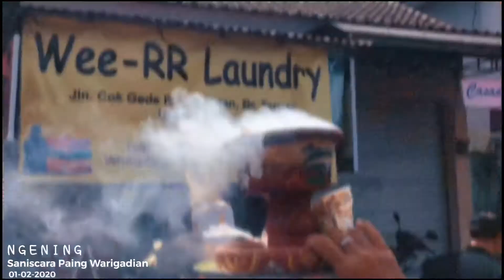UPADESA Karye Atiwa-Tiwa “NI WAYAN SATRI”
Saniscara Paing Warigadian
01 Februari 2020